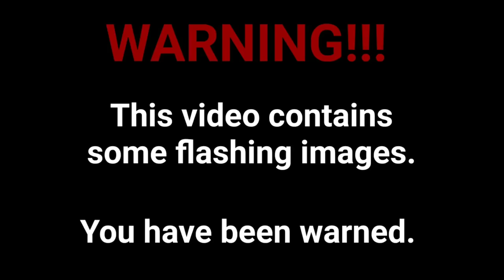The Darwins Short | Fourth of July | Original Gacha Club Short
A late Happy Fourth of July from the Darwins! 💖💕